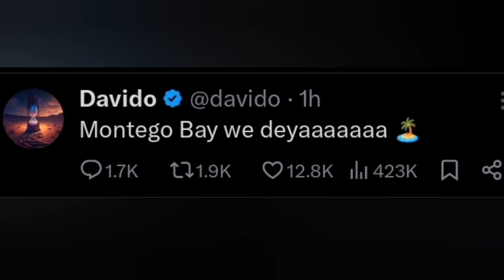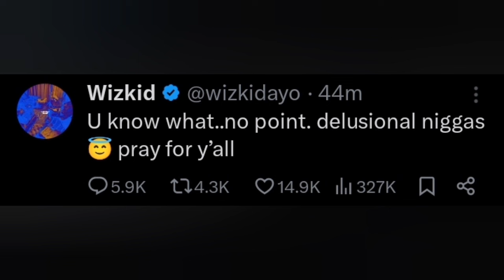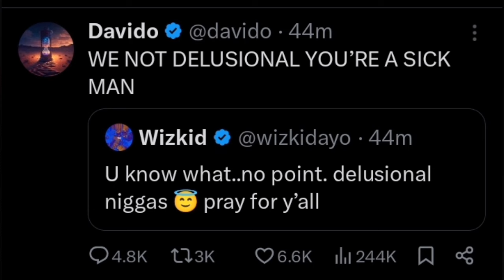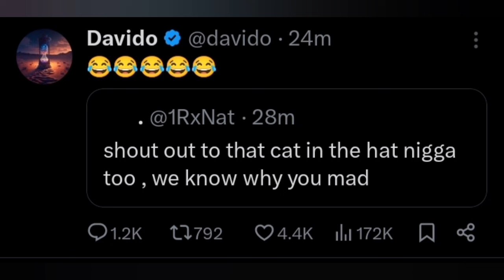Wizkid And Davido Fight Is Very Serious As Wizkid And Davido Attack Each Other - Wizkid Vs Davido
wizkid news
wizkid
wizkid latest news
wizkid news today
wizkid songs

wizkid and shallipopi
wizkid cars
wizkid s2
wizkid idk
wizkid and zlatan

wizkid and burna boy
wizkid performance
wizkid video
wizkid one love
wizkid and portable
wizkid burna boy
wizkid diamond
portable and wizkid

davido
wizkid and davido
wizkid
davido and wizkid
wizkid davido

wizkid drag davido
davido songs
wizkid and shallipopi
davido and chioma latest news
davido wizkid

davido and kizz daniel
wizkid ft davido
wizkid and davido fight
wizkid and davido in club
wizkid songs
wizkid my way ft davido
davido and zlatan
wizkid and davido in a club
wizkid and davido yesterday
davido and burna boy